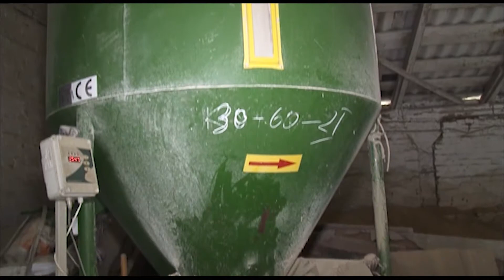Аграрій: Виробництво кормів